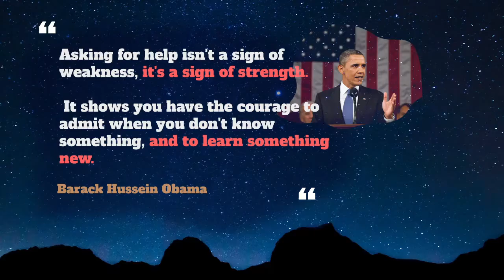Get Ahead Of Usage, Pronounce, Meaning, Definition, Sentence Examples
How to pronounce get ahead of in English ?
How to use get ahead of in English ?

Meaning: Move in front of
Example: I work at home in the evening to GET AHEAD OF schedule.

00:00 - Pronounce Intro
00:07 - How to Pronounce, How to Use, Meaning, Definition